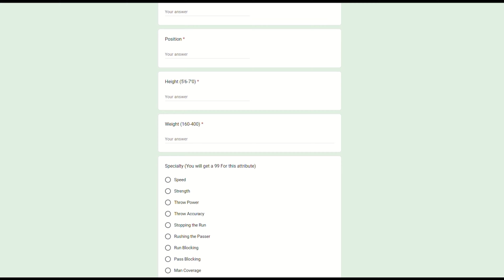6'10 5 ⭐OLB is an ATHLETIC FREAK That Does it ALL! | 3020 HSFB Playoffs Round 1 Patreon RTG